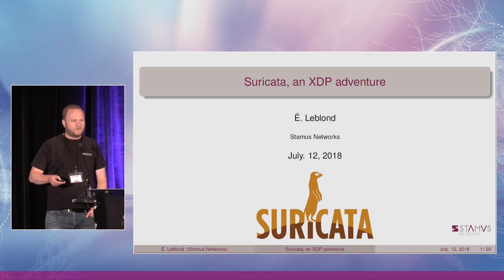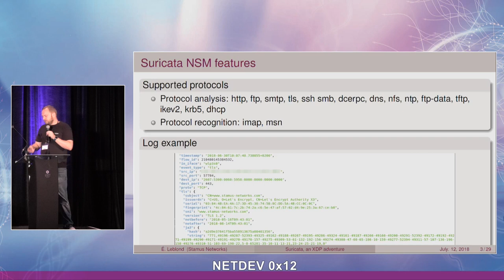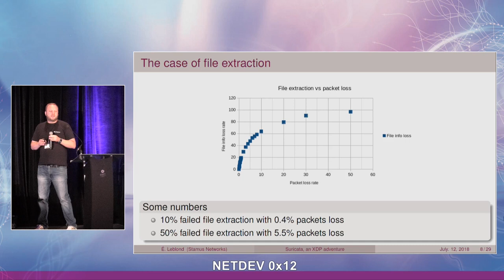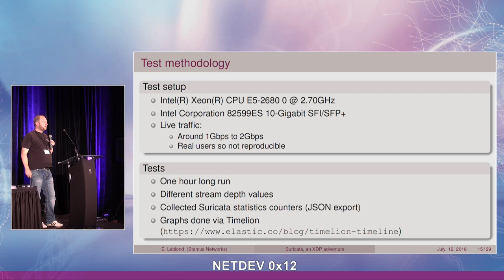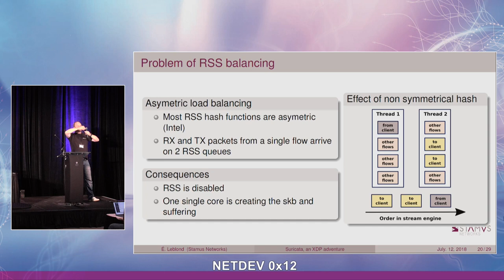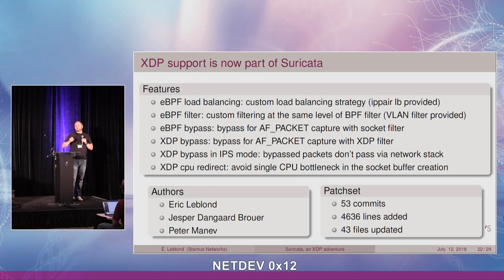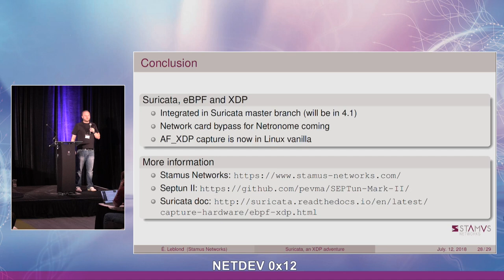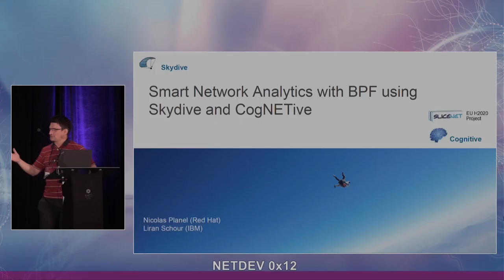Netdev 0x12 - Suricata, an XDP adventure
Suricata is a widely deployed open source IDS/IPS/NSM.
Suricata 4.1 will include eBPF and XDP support. In this respect, Suricata is amongst pioneers to deploy these technologies in a production environment. The journey to get to eBPF and XDP support and remove the cobwebs took about 2 years. Eric Leblond described on July 12th, 2018, some of the challenges met and how they were addressed to get to production level quality at Netdev 0x12 in Montreal.